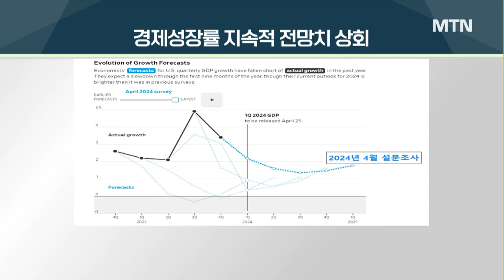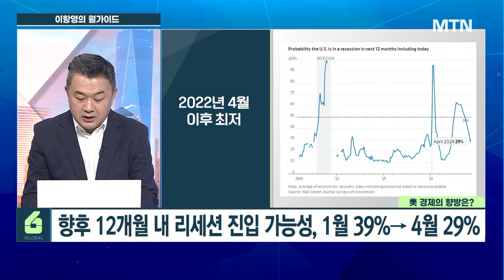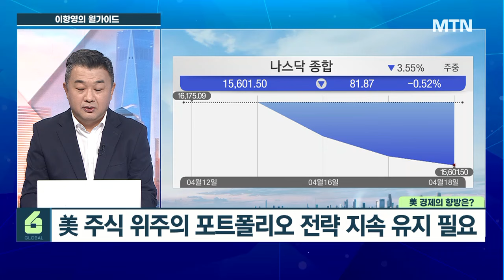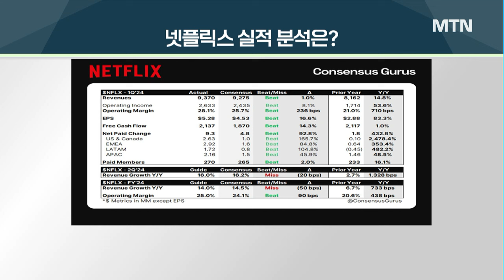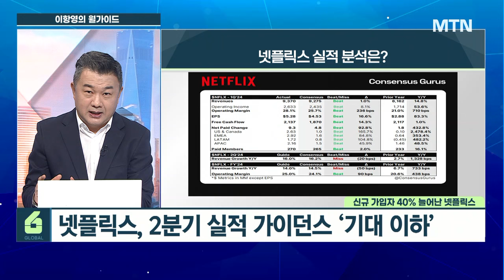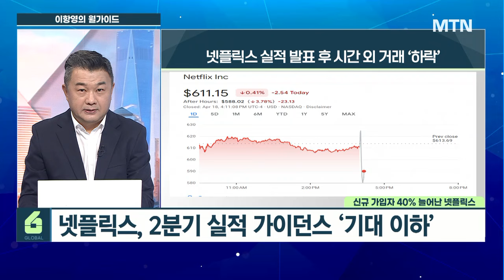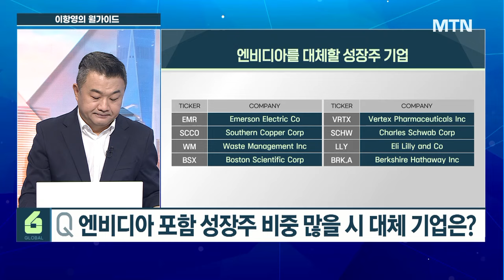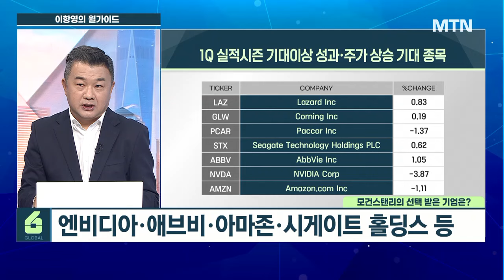[이항영의 월가이드] 美 리세션 우려 감소… 美증시 조정은, 비중 확대 기회 / 머니투데이방송 (증시, 증권)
04/19 시장을 여는 아침 글로벌6

▶ 인사이트
美 경제 어디로 가고 있나?
신규일자리, 이민자 지속유입에 일자리 순환 증가
인플레이션, 예상보다 높아 3개월째 지속
향후 12개월 내 리세션 진입 가능성, 1월 39%→ 4월 29%

▶ 헤드라인
넷플릭스, 시간외 급락
성장주 ‘주춤’ 고민
모건스탠리 톱픽7